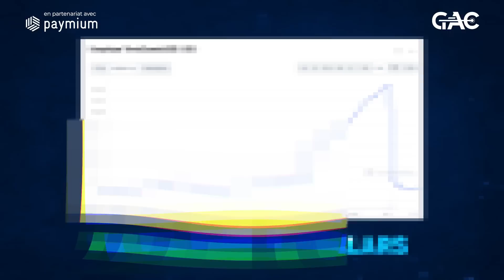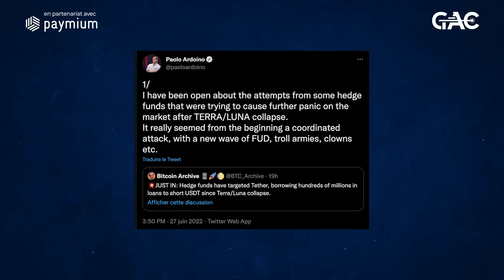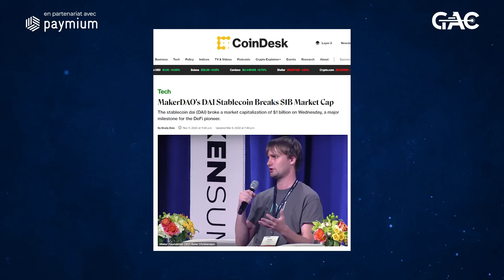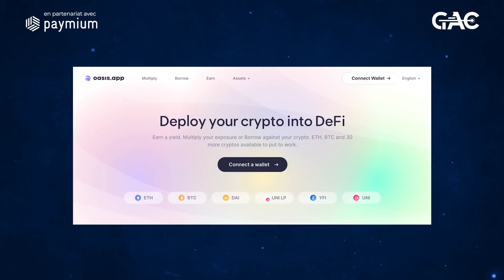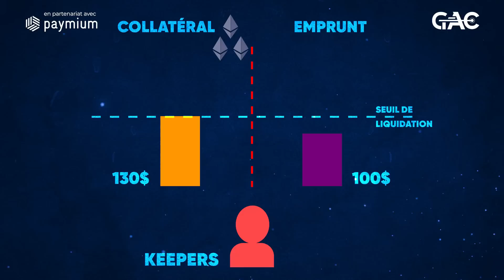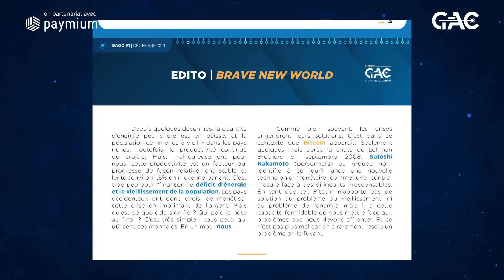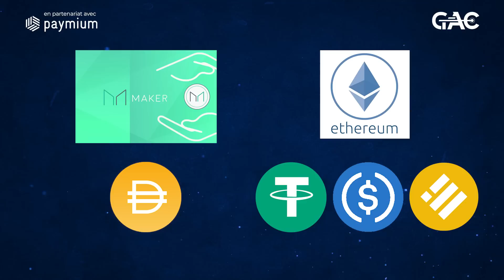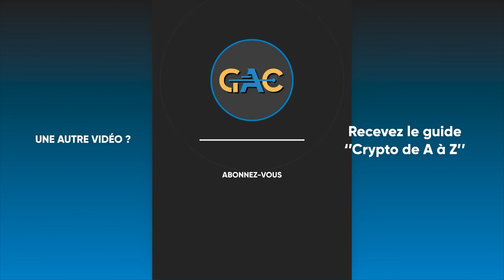Faut-il abandonner l'USDC ou l'USDT pour le DAI?! 🧐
10€ offerts  avec le code : HELLOGAC

***Sommaire***

00:00 Les différents stablecoins
02:15 Le risque sur l'USDT
04:40 Petite histoire de MakerDAO
06:20 Le DAI
09:20 Les limites du système
14:00 La problématique de la décentralisation
16:30 Conclusion

⚠️⚠️⚠️ Pour en savoir plus sur la 📩 lettre d'investissement Grand Angle Crypto

🎙️Tous nos podcasts sont ici🎙️